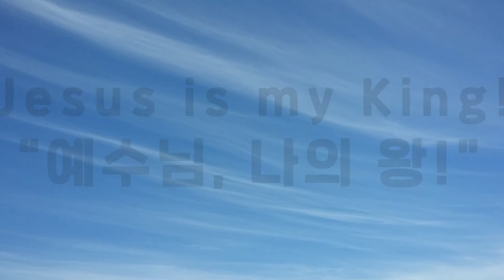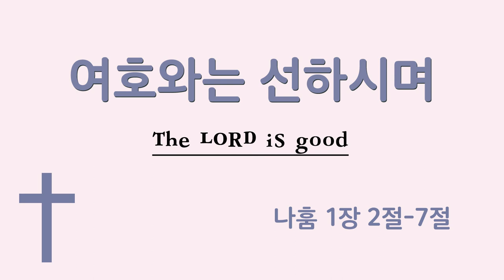나훔 | 여호와는 선하시며 | Jesus is my King! | 예수님 나의 왕!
여호와는 선하시며
나훔 1장 2절-7절